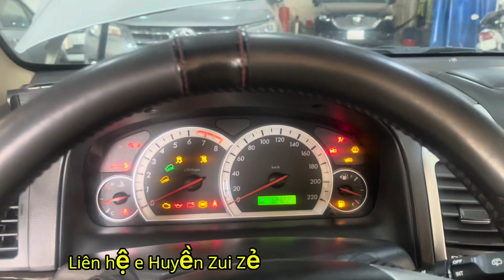Chevrolet Captiva 2007 cũ xe số sàn máy xăng giá có hơn 100 triệu được xe 7 chỗ- 0902600126 Huyền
💥 Chevrolet Captiva LT
- 7 chỗ máy xăng
- sx 2007, số sàn
- odo:124.000km
💥Giá: 158tr ( TL )